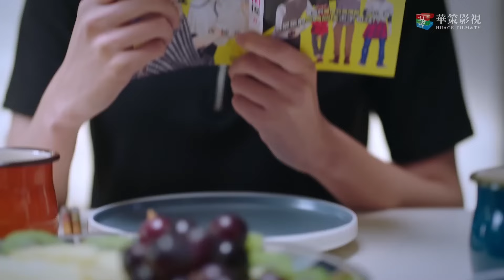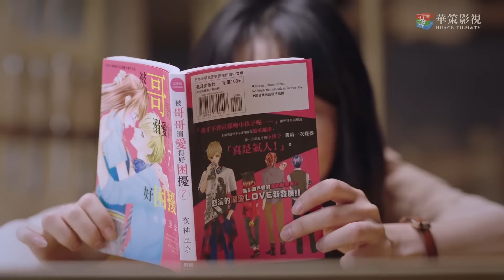淩霄一番真心話徹底感動尖尖，兩人纏綿時刻卻突然被小哥撞破！🍑Chinese Dramas | 譚松韻、宋威龍、張新成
劇名 | Drama name: 以家人之名 | Go Ahead

【Full Movie】灰姑娘千裏追隨暗戀男神，沒想到一見面就成了他“老婆”
同學會心機女獻殷勤想要上位，誰知霸道總裁當著眾人的面直接讓她無地自容！